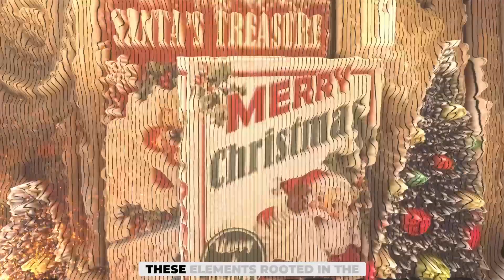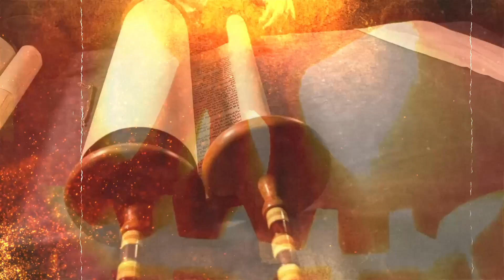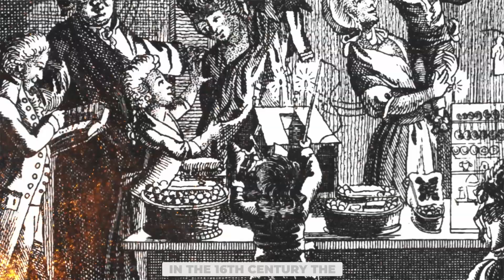🌟 Christmas Unveiled: Tracing Origins and Celebrating Meaning 🌟🎄1 Merry Christmas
Christmas Unveiled: Tracing Origins and Celebrating Meaning1In this immersive adventure, we're set to embark on a thought-provoking exploration that transcends the tinsel and twinkling lights, aiming to unravel the very essence of Christmas. What is the origin of the beloved traditions we hold dear, and what deeper meanings lie behind the festive decorations and seasonal merriment?

From the ancient roots of Christmas, spanning diverse cultures and centuries, to the modern interpretations that have shaped the holiday as we know it today, we'll journey through the pages of history. We'll unravel the stories behind timeless traditions, and discover how the spirit of Christmas has evolved, touching hearts across the globe.

Prepare to be enlightened by the rich historical context that forms the backdrop of this joyous season. As we delve into the annals of time, we'll explore the customs, celebrations, and narratives that have been woven together to create the fabric of Christmas.

But our exploration goes beyond mere historical anecdotes; it's a quest to understand the profound meaning that underlies the festivities. What does Christmas truly represent to different cultures, and how has it evolved to become a universal celebration of joy, love, and togetherness?

As we unwrap the layers of history, we invite you to join us in rediscovering the magic of Christmas. Let's embark on this festive odyssey together and uncover the timeless beauty that makes Christmas a celebration cherished around the world. 🎄✨ ChristmasUnveiled HolidayHistory DiscoveringChristmas Merry Christmas#And Happy Holiday#History Discover Origin and meaning of Christmas.